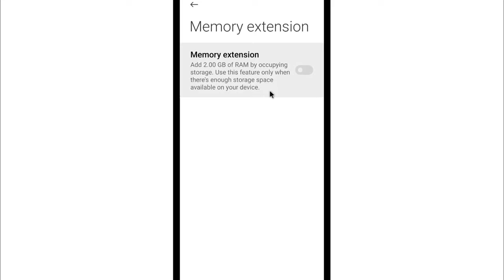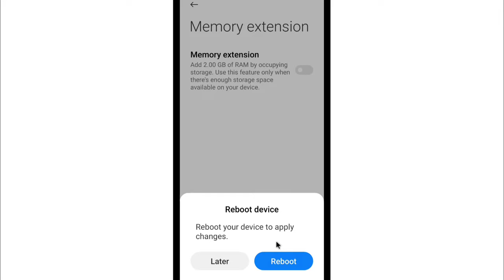Redmi Phone Me RAM Kaise Badhaye | How To Extend RAM In Redmi Note 10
1) redmi phone me RAM kaise badhaye
2) how to extend RAM in redmi note 10
3) Redmi me RAM extend kaise kare